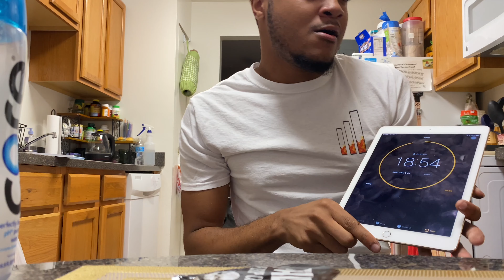2020 PAQUI ONE CHIP CHALLENGE